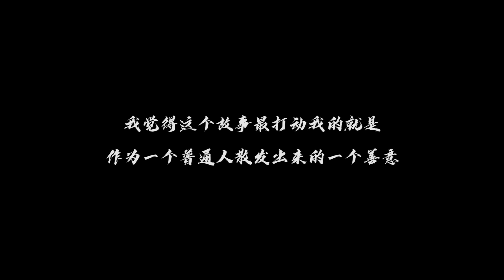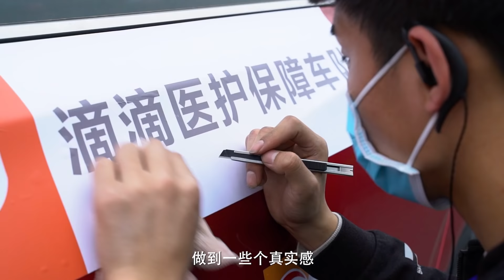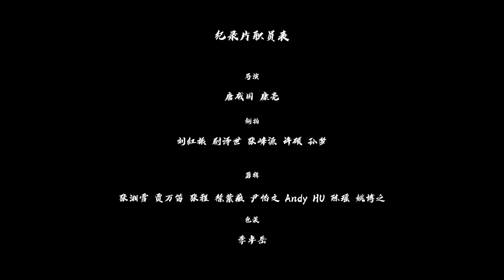【在一起 | With You】《在一起之摆渡人》幕后纪录片·善意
《在一起之摆渡人》幕后纪录片·善意
由国家广电总局全程组织指导，上海广播电视台和耀客传媒、尚世影业共同出品的抗疫题材时代报告剧《在一起》共有十个单元故事，讲述平凡人的挺身而出，小人物也是大英雄，我们在一起。

重温艰难时光，致敬伟大人民！

A realistic drama about the current pandemic.
Hero, is the ordinary people stand out in the most difficult time.
In this unit, we can see the deliveryman rushing in Wuhan to help citizens despite the danger.

《摆渡人》编剧高璇、任宝茹 ，导演沈严，导演刘海波 ，主演雷佳音、倪妮、张静初、蒋欣、朱俊麟；
通过一名外卖员的足迹，记录了疫情爆发初期，武汉城里的老百姓和普通人的抱团取暖。雷佳音在剧中扮演外卖小哥辜勇，无论是神还是形都完成了高度还原，“在了解原型人物的过程中，让我印象最深的就是他们说的‘我们没做什么，只是在一个特殊时期做了自己的工作。”